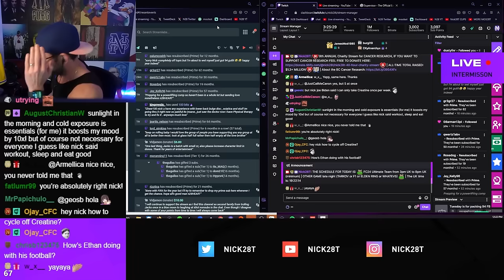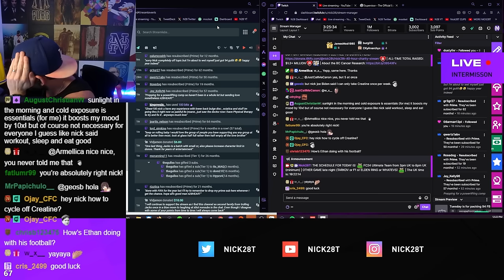I FINALLY GOT HIM ! Opening 3 ENCORE ICON PACKS!! - RTG #157 - FC24